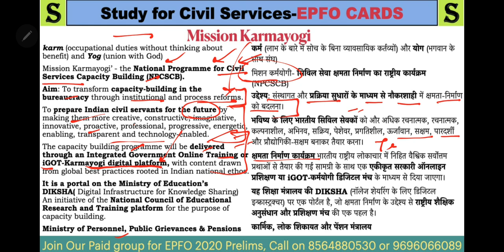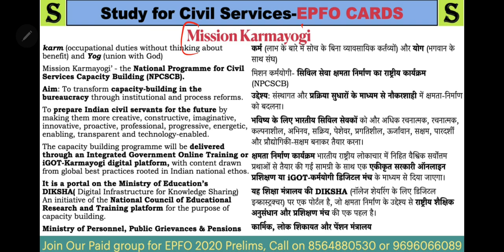EPFO CARDS PART 18 Quick Revision IR & LL Schemes Ministry of Personnel Public Grievances & Pension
Very Important Topic of Social Security, Industrial relations & labour Laws, Accountancy, Polity, Economy and Science
~The National Programme for Civil Services Capacity Building (‘NPCSCB’) – “Mission Karmayogi”

EPFO CARDS PART 18 Quick Revision Social Security Government Schemes Ministry of housing & Urban Affairs

EPFO 2020 ( Bilingual ) की पूरी तैयारी के लिए नया FULL PAID GROUP चालू . ग्रुप ज्वाइन करने से पहले ये वीडियो ( = ) पूरा जरूर देखें .
1. NEFT/ IMPS के लिए =  ICICI bank
account number    SCS7-YOURNAME
ifsc code                 ICIC0000104
कैश जमा करने के लिए =  ICICI bank
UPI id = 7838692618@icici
1.  name
2.  telegram number
3- payment proof ( with reference no / pic /  send imps or reference no or Mobile msg to cross verify)
4. purpose of payment
5. place of payment
Some rules –
1. No REFUND  in any case
2. Full payment in advance ( no installments )
3. You have to follow all rules dictated in video @B3MI
4. This group is strictly  for study purpose ( if u r a serious student , and want guidance – then only join) अगर आपने DISCUSSION GRP में कोई बदतमीजी / गालीगलौज /MISBEHAVE किया तो आपको ग्रुप से तुरंत निकाल दिया जाएगा
5.  All study material will be provided only in pdf  / voice lecture notes / videos format ( only  in telegram channel )